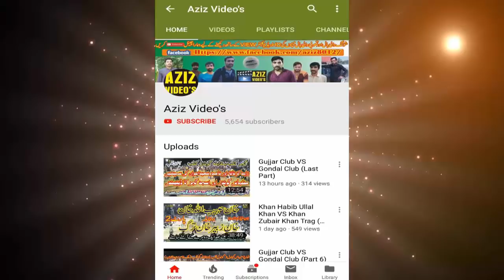Sardar Akhtar Khan Baloch Vs Tahir Loona, Mohsin Samoot, Kamala Gujjar | Al Shahbaz Stadium (P 4)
Shooting VolleyBall 2019
Shooting Volley Ball Flood Light Show Match
AL Shahbaz Stadium Chinji
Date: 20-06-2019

سردار اختر خان بلوچ،  مدثر کھرل ،چوہدری نوید احمد وڑائچ،  کلیم اللہ، ارسلان گجر

چوہدری ارشد کھرل،طاہر سلیم لونا، محسن فاروق آف سموٹ، چوہدری کمال الدین گجر